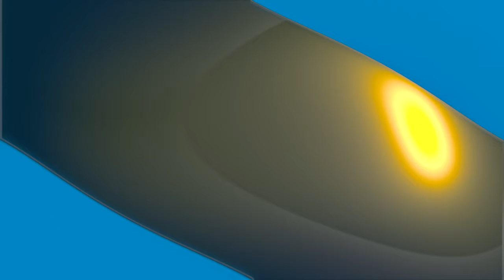Reaction To Chicken Fight - Family Guy Parody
Pretty awesome fight.